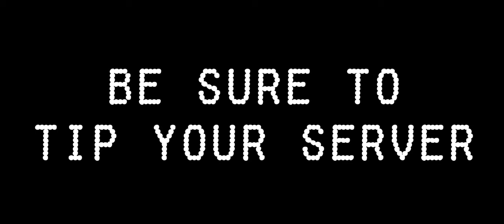Tip Not Included™ - Official (Fake) Trailer [SLASHER PARODY] - 4K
After a long shoot, delays, reshoots, and other nonsense, we finally give you the (fake) trailer for the cheesiest slasher film ever made: TIP NOT INCLUDED.

Directed by Ronald Ordille

Starring:
Christina Carmen
Shane Nolan as Shane Hummusman
Jerry Walters
with Vincent Paulino as "The Pizza Guy".

Lighting Assistant: Jerry Walters

Hummus Manager: Shane Nolan

Shot on an iPhone 7 via Filmic Pro